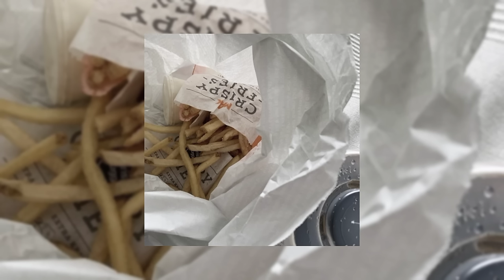Bol4 - Some (sped up)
tnx 4 listening!